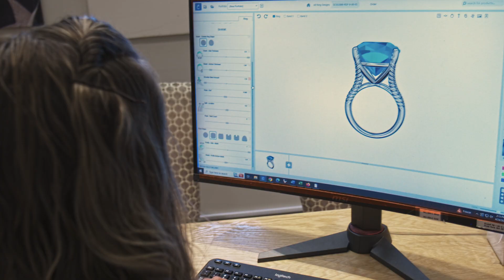A Personal Touch from Worthington Jewelers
Worthington Jewelers definitely has some beautiful pieces ready for you to make yours. But truly MAKING it yours? Thats where custom, one of a kind jewelry has the leg up in the competition. Working with Worthington Jewelers master goldsmiths, you can discuss, design, and create the perfect piece of jewelry that truly captures your every desire.